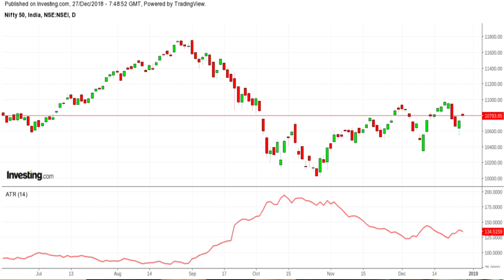How to Use Stop Loss In Trading ? Rashmith Shetty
ಅಕೌಂಟ್ ಓಪನ್ ಹಾಗು ಇತರ ಸಹಾಯಕ್ಕಾಗಿ 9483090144 ನಂಬರ್ ಗೆ WhatsApp ಮಾಡಬಹುದು.